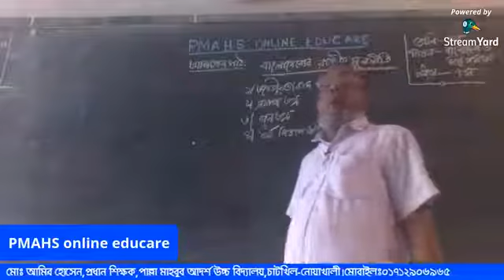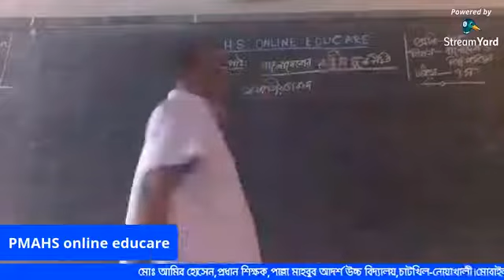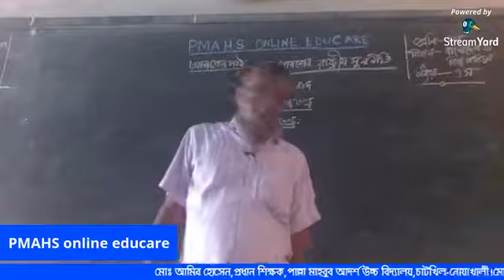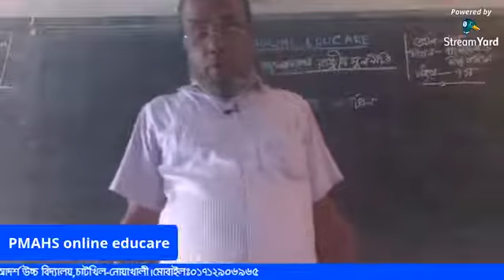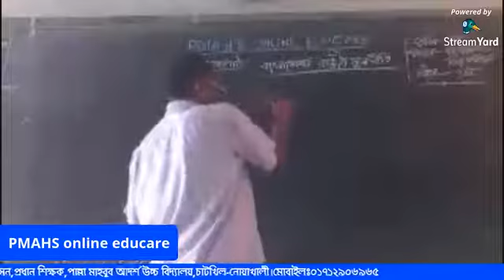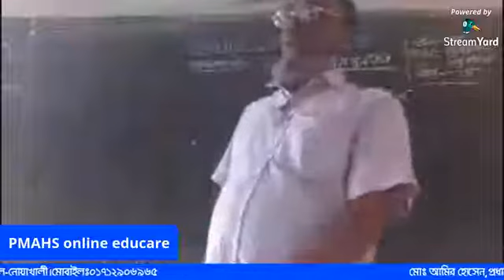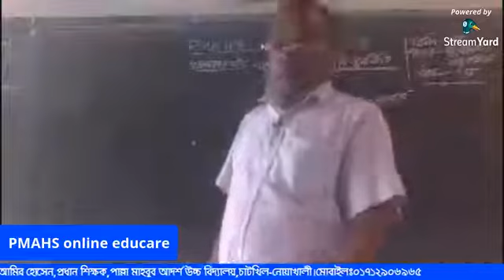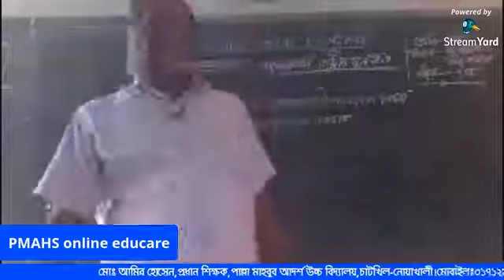শ্রেনি-৮ম, বিষয়-বাংলাদেশ ও বিশ্ব পরিচয়,মোঃ আমির হোসেন,প্র: শি:, পাল্লা মাহবুব আ:উ: বি:,চাটখিল,নোয়া: